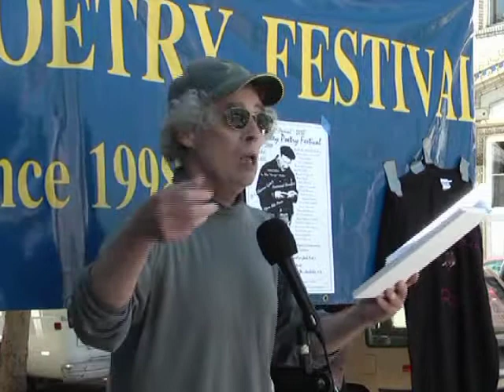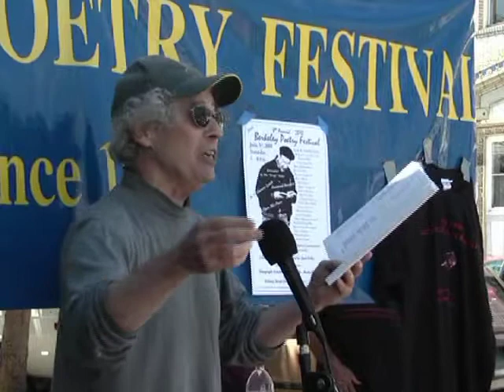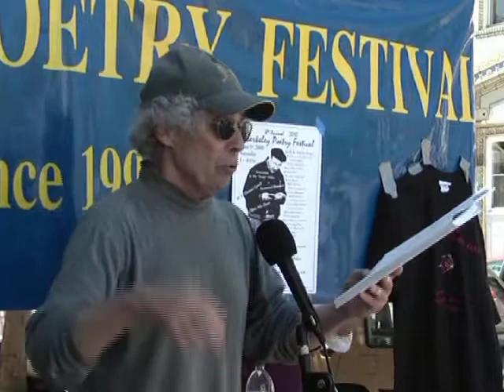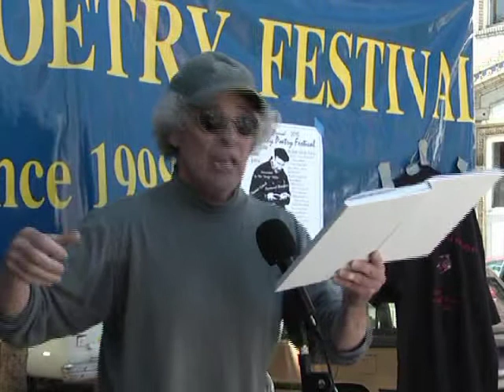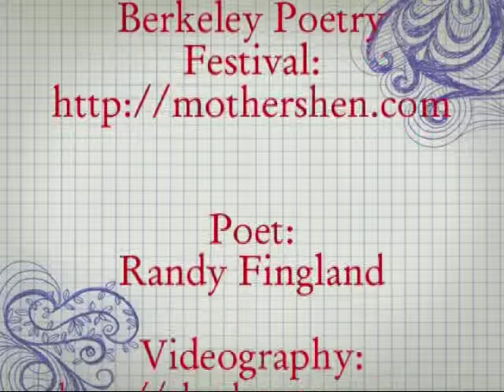Randy Fingland reads/sings a short poem at the Berkeley Poetry Festival.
Randy Fingland reads/sings a short poem at the Berkeley Poetry Festival. Randy Fingland has co-ordinate poetry reading series since 1969. He has had close to 2000 poems published in magazines, journals, anthologies, broadsides, and programs. He is the author of ten books of poetry, the latest of which is Metamorphosis Blues (Beatitude Press, 2007). Fingland is also the driving force behind CC Marimbo Communications, a small press specializing in a vast range of poetry. He is a performing poet of note in the Bay Area. Videography Berkeley Poetry Festival